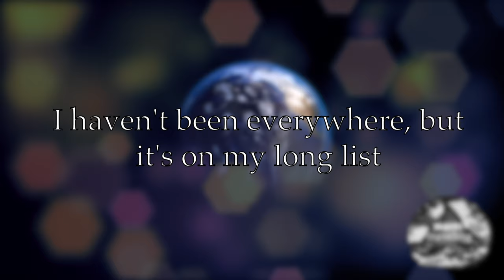Jahreszeiten / Seasons 🌼🌻🍁❄️ cinematic video 4k UHD 2020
Aufgrund des Coronaviruses habe ich mich dazu entschieden ein Video mit freiem Material von Pixabay zu machen. Ich habe das Video nur zusammengeschnitten die ganzen videos sind nicht von mir!

Due to the coronavirus, I decided to make a video with free footage from Pixabay. I just edited the video, the whole videos are not from me!

Video Equipment:
Iphone 11 Pro Nachtgrün
DJI Mavic 2 Pro
DJI - Mavic 2 Fly More Kit
DJI Osmo Pocket
DJI Osmo Mobile 3 Combo Kit

Apple MacBook Pro 15"

Photography Equipment
Canon EOS 5D Mark IV
Canon EF 100mm F2.8L Macro IS
Canon EF 70-200mm f/2.8L IS II USM
Canon EF 100-400mm f/4.5-5.6L IS USM
Canon EF 16-35mm F4L IS USM
Rollei C5i Stativ

Amazon Prime

Amazon Bestseller

You can also buy something else from amazon after opening the link and it still counts!

Die Amazon-Links „http.amzn.to“ in der Videobeschreibung sind Afilliate-Links. Wenn ihr über die Links etwas kauft, bekomme ich eine kleine Provision, für euch bleibt aber der Preis gleich!
Du kannst auch was anderes von Amazon kaufen nachdem du den link geöffnet hast und es zählt trotzdem!
Danke für den euren Support!

Alternativ kannst du mit einer kleinen Spende über Paypal diesen Kanal auch unterstützen

Auch - Echos